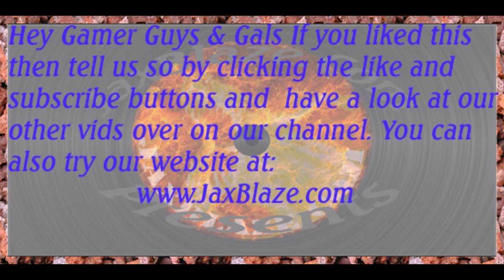Jax Blaze Plays Fran Bow: Vegetative State Ep 4 pt 3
Fran Bow: Chapter 3: A Vegetative State Walkthrough
SPOILERS::SPOILERS::SPOILERS::SPOILERS::SPOILERS::SPOILERS
::NSFW::NSFW::NSFW::NSFW::NSFW::NSFW::NSFW::NSFW::NSFW::
THIS IS A GAME FOR THOSE OF A MATURE AND TWISTED MINDS
                            :::: YOU HAVE BEEN WARNED:::::

Fran Bow is a creepy and unsettling game by Killmonday Games, This Point and Click Adventure set in an amazingly beautiful world in 1944.   This overly dark and nightmare making spin on the Alice in Wonderland will take you every emotion possible. I have described this game a Alice through the looking glass as written by Neil Gaiman and Satan. Please enjoy and if you want buy the game it's sooo worth it.